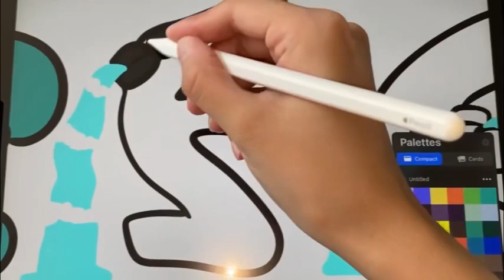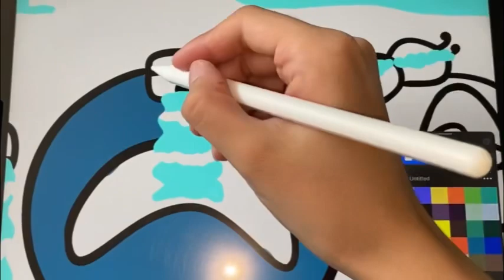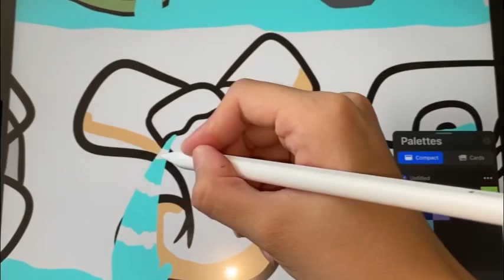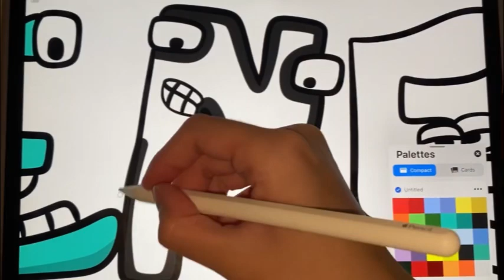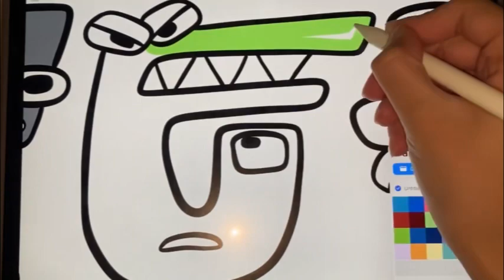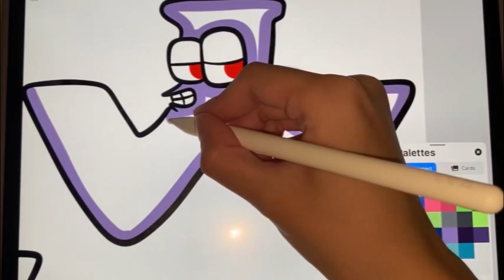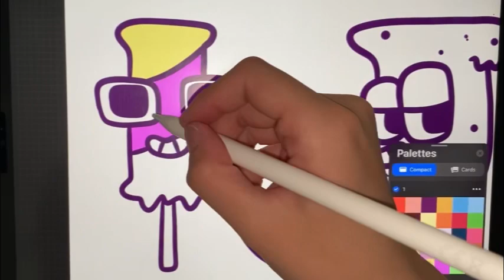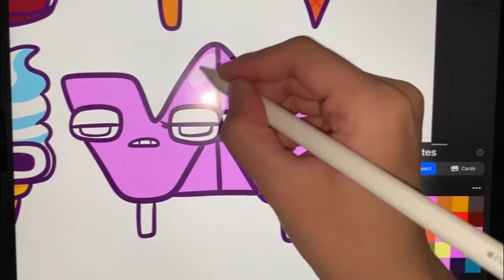Alphabet Lore Mix Transformation Compilation Coloring pages / Alan Walker - Dreamer [NCS]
Alphabet Lore  BIG Transformation Compilation Coloring pages / Alan Walker - Dreamer [NCS]